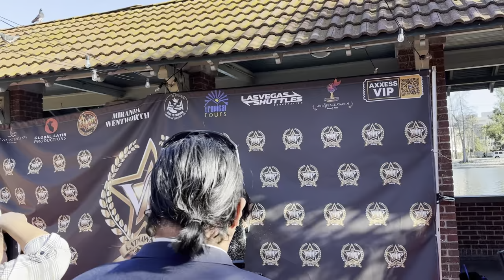ASI FUE ESTA ALFOMBRA ROJA Y PREMIOS | LILI ZETINA